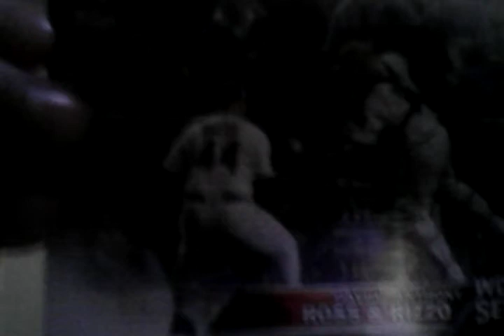Around my room ✈